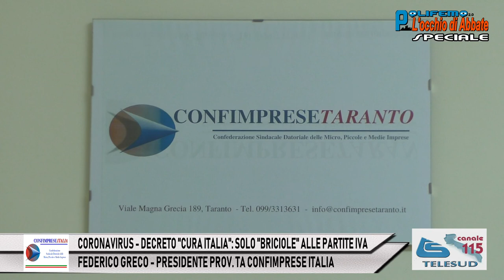DECRETO "CURA ITALIA": "BRICIOLE" ALLE PARTITE IVA - FEDERICO GRECO (CONFIMPRESE ITALIA)